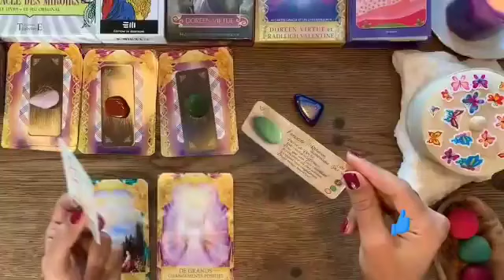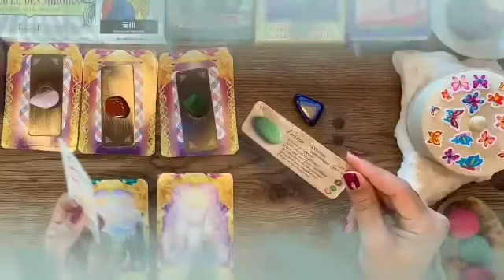برج الميزان من 8 إلى 15 نوفمبر 2024 // سعادة تطرق بابك أخيرا😍حبيب يريد ترسيم لكن ماديا مخنوق😔